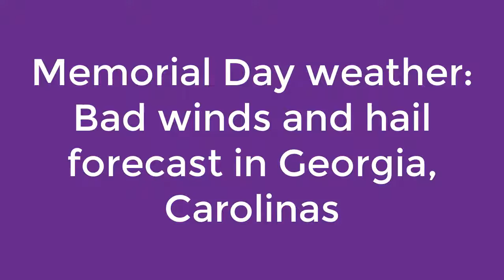Memorial Day weather Bad winds and hail forecast in Georgia, Carolinas - STC news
Hot news -
Thumail and Content: